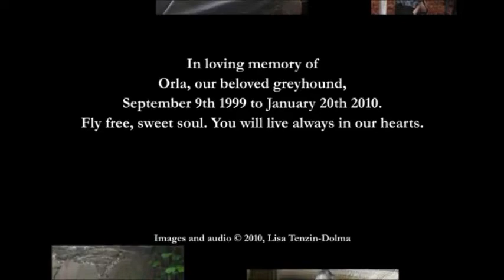In loving memory of Orla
Orla was my beautiful ex-racing Greyhound. I adopted her when she was rescued from appalling conditions in Ireland, aged 9.5 years. Orla passed away 10 months later, on 20.1.10. She was the sweetest, most loving and trusting soul imaginable, and we loved her dearly. I hope this little tribute to Orla will encourage more people to adopt a rescue Greyhound.

Images and music by Lisa Tenzin-Dolma.
Many thanks to Writewright for creating the video.